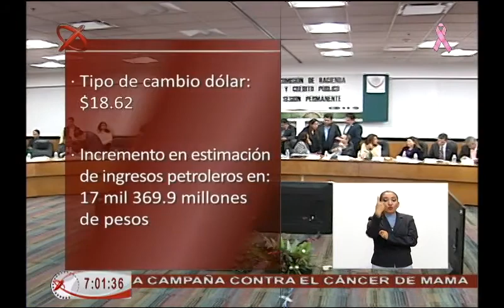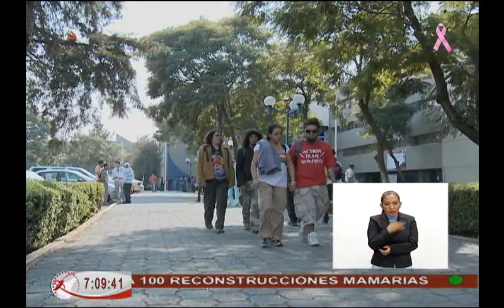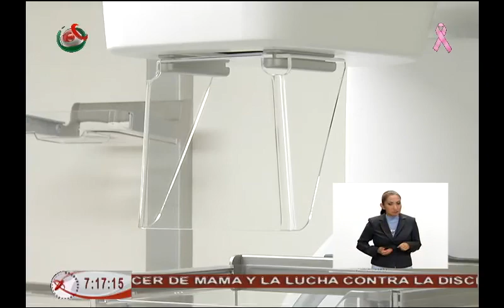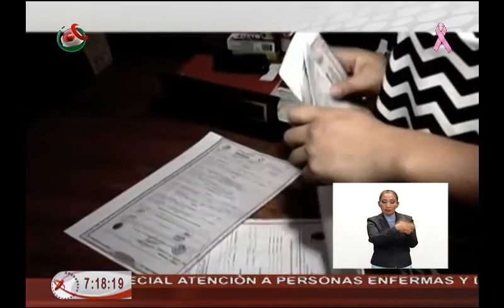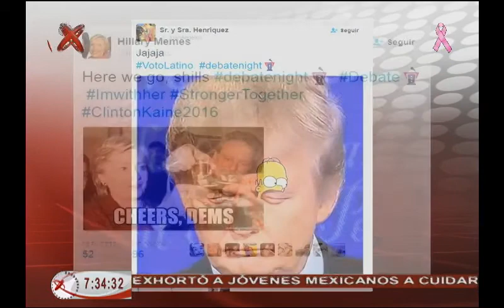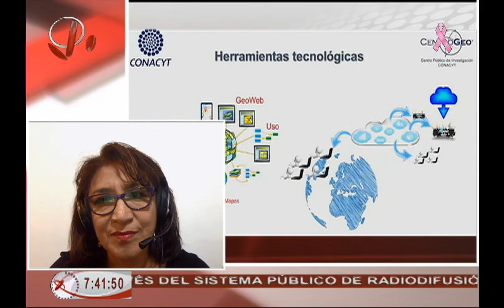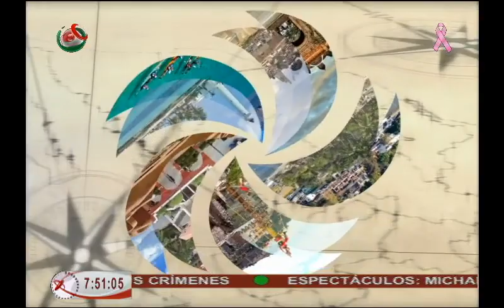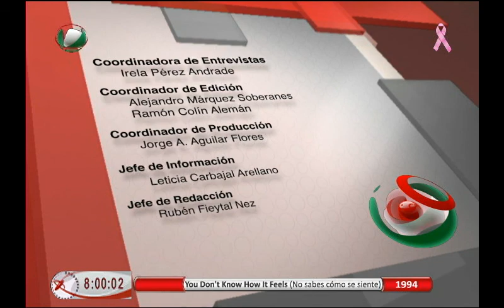NOTICIERO MÉXICO AL DIA AM 20 10 16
México al Día edición matutina, transmitida el jueves 20 de octubre de 2016.